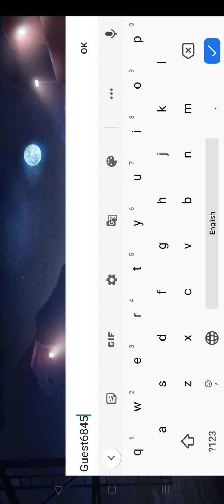FAU-G Gameplay Part 1 🔥🔥🔥🔥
Device
Realme 3pro
Ram - 4GB